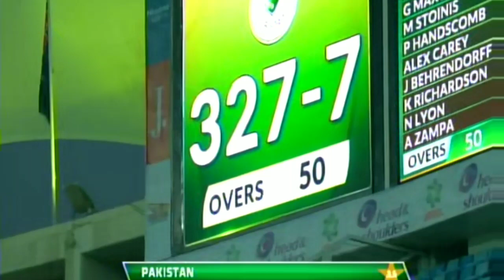Pakistan vs Australia ODI series 2019 Scorecard music|Cricket 721